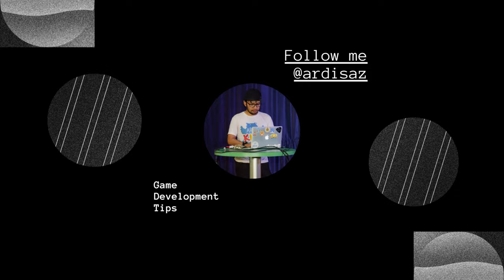Hal Pertama Yang Harus Dilakukan Founders